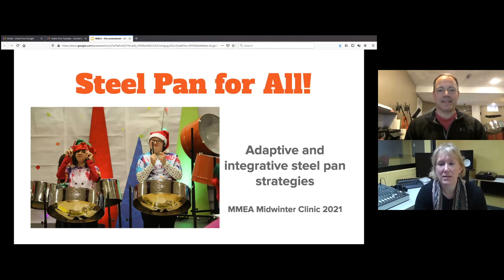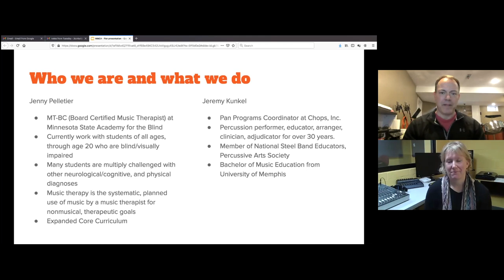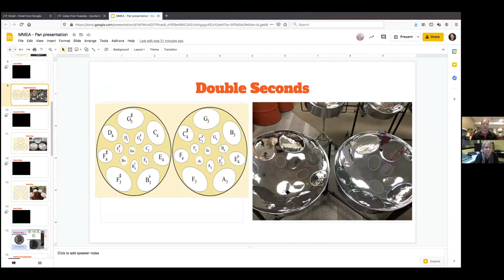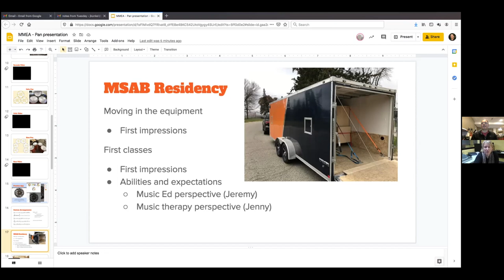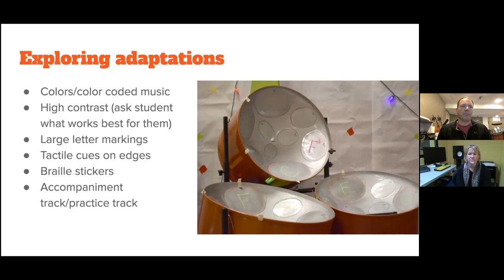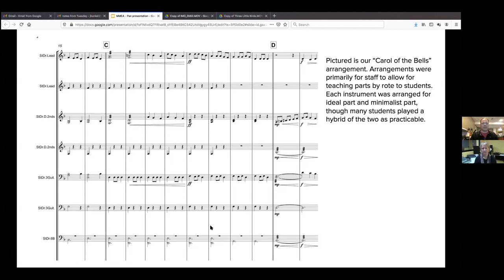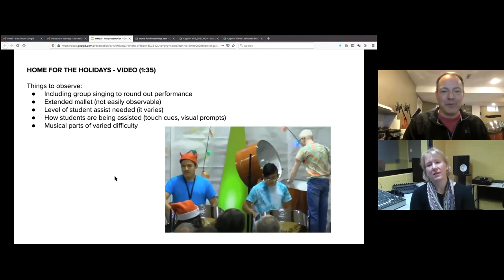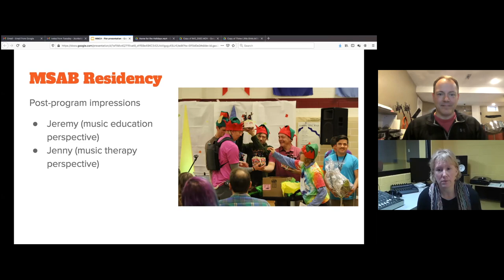Steel Pan for All! Adaptive and integrative steel pan strategies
About a year ago, Jeremy Kunkel (Founder and Director of the Pan Handlers) and Jennifer Pelletier (music therapist at the Minnesota Academy for the Blind) collaborated on an arts residency aimed at teaching the steel pan drums to the student body at the Minnesota State Academy for the Blind. With students of diverse physical, cognitive, and communication skills, there were plenty of successes and challenges. Throughout the residency, Jeremy and Jenny developed strategies where music education and music therapy needs crossed and integrated.  Whereas some students focused on music elements, others would need non-musical concepts to be adapted and emphasized. Traditional visual systems would work for some, but not for most. In the end, students rose to the occasion and performed a variety of Caribbean music that was especially impressive considering the layout of the pans and the method of learning that took place. Through a series of photos, videos, discussion and demonstrations, participants will explore 1) What the expectations might be for students with diverse physical and/or cognitive needs 2) How to adapt music for differing learning needs  3) Suggestions for modifying the teaching approach, and  4) How this free pan program can be brought to your school.

Lead by: Jeremy Kunkel & Jennifer Pelletier